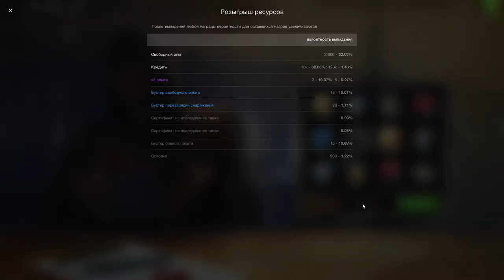ЧТО ЭТО??? ДЛЯ КОГО? РОЗЫГРЫШ РЕСУРСОВ - Дешевая рулетка в истории игры в wot Blitz 2023 | WOT-GSN